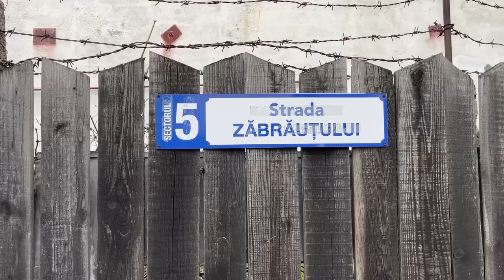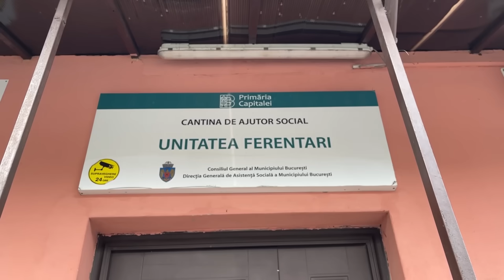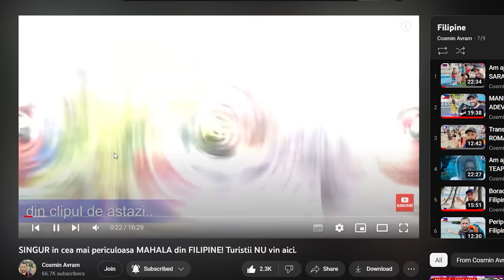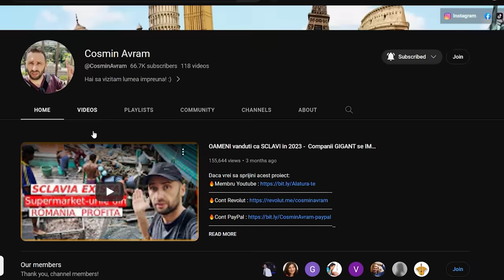FERENTARI 2023 - REALITATEA! SINGUR în cel mai PERICULOS loc din ROMÂNIA!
COSMIN AVRAM

ANDREEA AVRAM